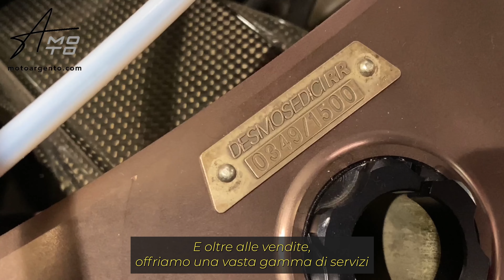Concessionario Moto Argento Usate - Moto Collection Un pezzo Unico R7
48 visualizzazioni  22 apr 2023
Condizione Collezione
 Tipologia SuperSportiva
 Marca Yamaha
 Modello YZF-R7
 Km 8465
 Anno 2001
 Colore Livrea ufficiale Yamaha
 Prezzo 65000
 ID stock n/d
ACCESSORI
Completamente originale
DESCRIZIONE
Come potete vedere dalla qualità del contenuto fotografico fatto nello studio di posa, il contenuto fotografico non viene ritoccato per non omettere le condizioni estetiche della moto e per mantenere la veridicità del prodotto come nel caso di questa Yamaha YZF-R7.

Prodotta in soli 500 esemplari e venduta solo in alcuni mercati selezionati, la Yamaha R7 del 1999 è diventata un oggetto di culto per i collezionisti e un’indiscussa icona delle corse. Una moto da sogno per chiunque ami il motociclismo e la bellezza delle moto sportive.

Il design è stato curato nei minimi dettagli, con una carenatura che copre completamente la moto e un serbatoio aerodinamico che rende la moto ancora più aggressiva e sportiva. La colorazione Yamaha, con dettagli bianchi e rossi, completa il look unico della R7.

La R7, basata sulla YZF750, è stata progettata per partecipare alle corse del Campionato Mondiale Superbike, e Yamaha ha fatto un lavoro incredibile nel renderla una moto da sogno. Il motore a quattro cilindri in linea da 749 cc è stato realizzato con una cura maniacale, erogando una potenza massima di 106 CV a 11.000 giri/minuto.

Garanzia
La garanzia per le moto a utilizzo stradale equivale a 12 mesi e 5000km sul materiale di usura, viene revocata in caso di sinistro stradale, cadute, utilizzo in pista e lavorazioni sul mezzo per mano di terzi.

Prova
Se acquistando il tuo mezzo non sarai soddisfatto di esso, avrai la possibilità, entro 2000 km, di sostituirla con un’altra dal valore pari o superiore, congelando l’attuale valore di mercato della moto in questione.

Consegna in tutta Italia
Consegna a domicilio preventivabile, con mezzi di proprietà per un massimo di 800km, anche nei giorni festivi.

Oltre 52 controlli pre-consegna
Vieni a scoprire in sede la moto e parlerai direttamente con il meccanico che ha eseguito i 52 controlli

Pagamenti
Su ogni moto ce la possibilità di avere un finanziamento personalizzato, per soddisfare ogni tua esigenza con la massima trasparenza e velocità nel disbrigo di tutte le pratiche burocratiche, anche per corrispondenza.

Scopri il nostro servizio esclusivo MotoMuseo.
Per valorizzare al massimo la tua moto, affidati al nostro servizio di MotoMuseo, che ti offre la migliore professionalità sul mercato Italiano delle moto. Capiamo l’importanza del legame tra desiderio e persona, e il nostro MotoMuseo è stato creato per garantire che la tua moto sia trattata con la massima cura e rispetto.

Moto Argento
Amore, passione, dedizione... sempre!